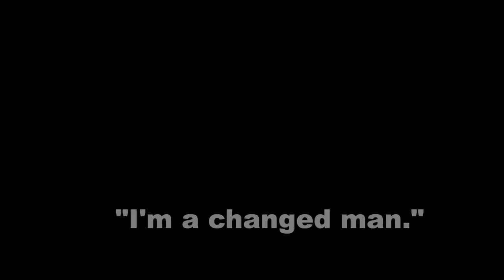He Said “I Was a Very Annoying Hardcore Atheist.” Then THIS Happened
Watch the full story of Tristan; when Ray first talked with him, he was an ex-atheist turned agnostic, and a month later was a complete believer in God!